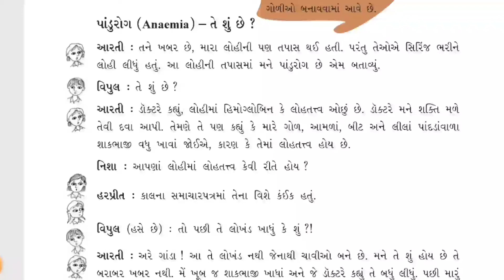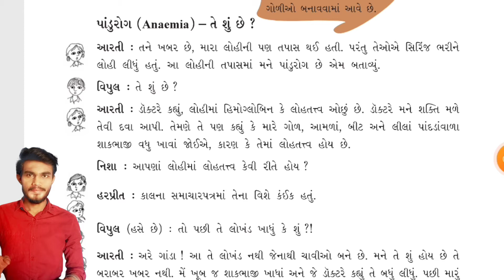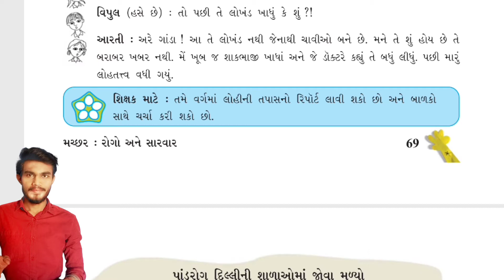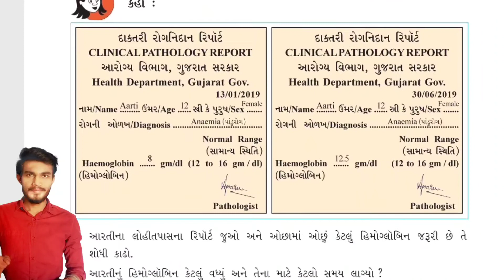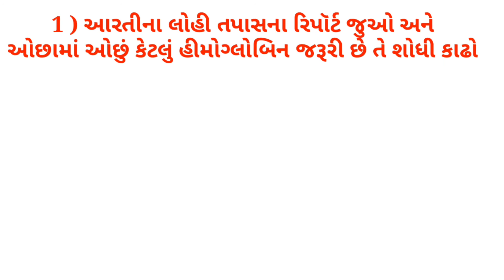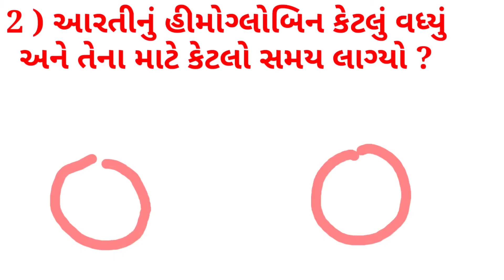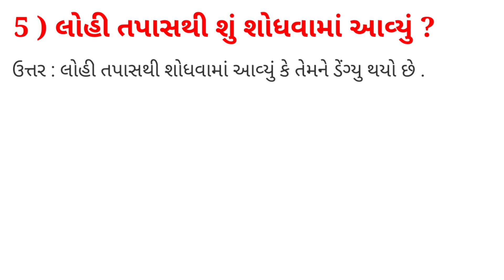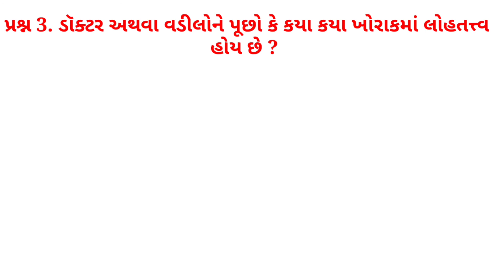std : 5 paryavaran cha : 8‌ part -2 machhar : Rogo ane sarvar (પર્યાવરણ) મચ્છર : રોગો અને સારવાર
std : 5 paryavaran cha : 8 machhar : Rogo ane sarvar  (પયૉવરણ) મચ્છર : રોગો અને સારવાર part -2

આ વીડિયોમાં આપણે ધોરણ 5 ના પર્યાવરણના પ્રકરણ 8 મચ્છર રોગો અને સારવાર નો પાર્ટ-2 "પાંડુરોગ" વિશે જોઈશું તેના પ્રશ્નો પણ જોઇશું જવાબો સાથે

machhar Rogo ane sarvar
std 5 science cha 8
Stander 5 paryavaran ch 8
dhoran 5 prakran 8 paryavaran

Std -5 : HINDi (chap -3)  नन्ना मुन्ना राही हूं.. (nanha Munna rahi hu) part -1

Curioity Gujarati .. માં બધા જ ધોરણ ના ગુજરાતીમા વિડિયો જોવા મળશે…
જે મારા ગુજરાતી મિત્રો માટે મદદરૂપ થાય...

📚😃 "Because life is boring without curiosity.." 😃📝
📚curiosity gujarati📚
📖Educational & information ⏱️... chennel 📚

Stander : 📖1-10 ncert,
               📖11-12 (science) ,
               📖 b.sc 📝

 For businesses inquiry & Collab
Curiosity is the energy of achievement..
📚😃 "All I ask is that today you do the best work of your entire life.." 📚😃

📚"*the Only way to do great work is to love what you do*"🥰

 curiosity gujarati

😃Çhigs.18"😃